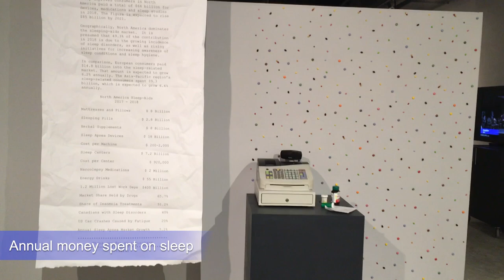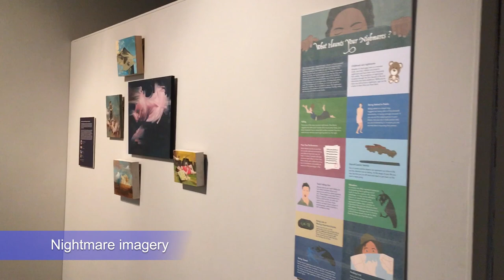Sleep Tight Exhibit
Georgian College Museum and Gallery Studies Program exhibit on sleep and dreams, 2019.